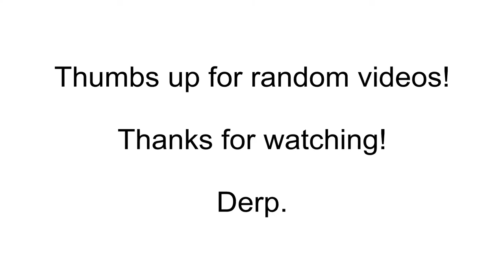Random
I was bored waiting for Wesley to come home so I caked on too much foundation, black lipstick, and dark eyebrows. Then I did a mini photo shoot which you can see as soon as I upload them to my pages below.